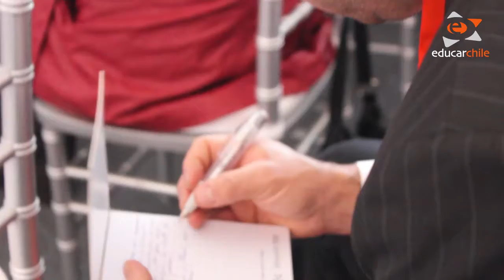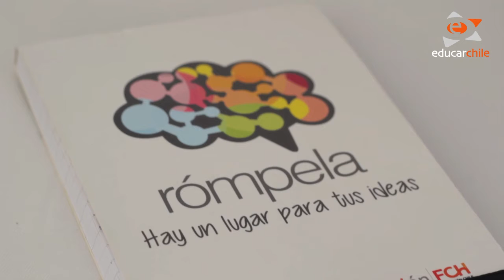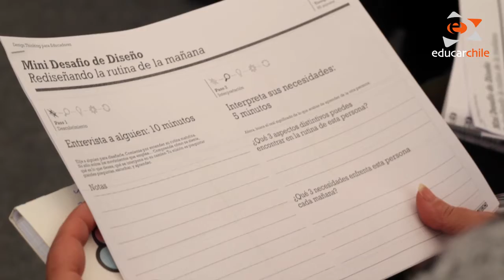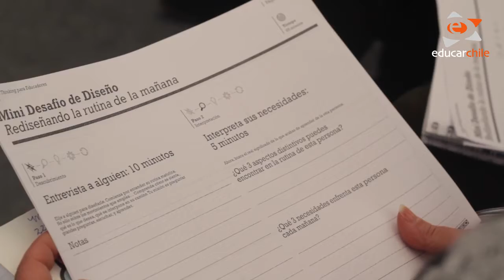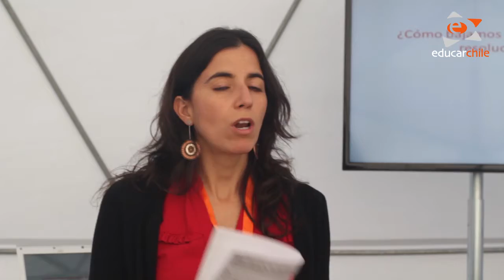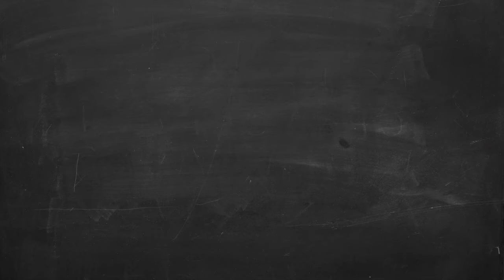Ed-Lab 2013: Taller "Pensamiento de Diseño"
María Teresa Villa, directora del Colegio Obispo Alvear de Puente Alto, nos cuenta su experiencia en el taller de Verónica Cabezas sobre Design Thinking o "Pensamiento de diseño". Centrado en las personas y en responder a sus necesidades, esta metodología ayudó a María Teresa y a los otros profesores y directivos asistentes a Ed-Lab Santiago 2013 a buscar soluciones más innovadoras a los problemas que se presentan en el quehacer educacional y en su entorno personal.